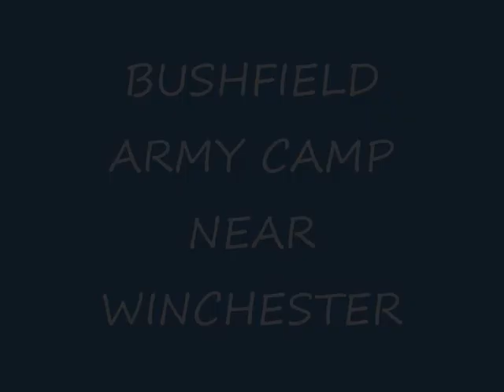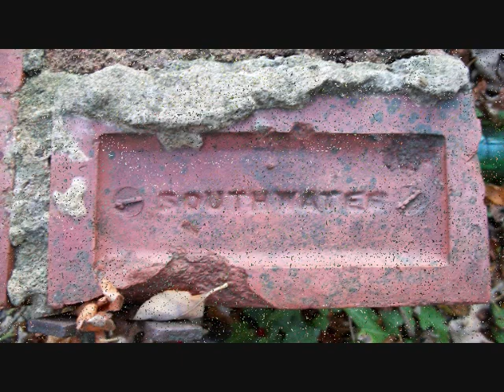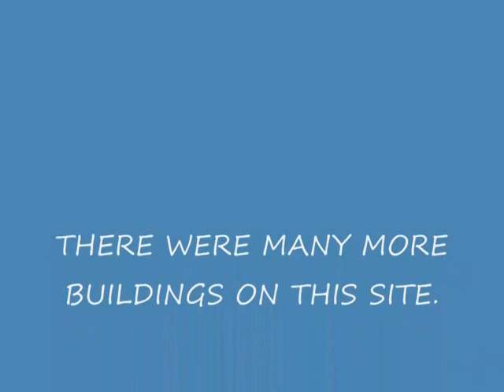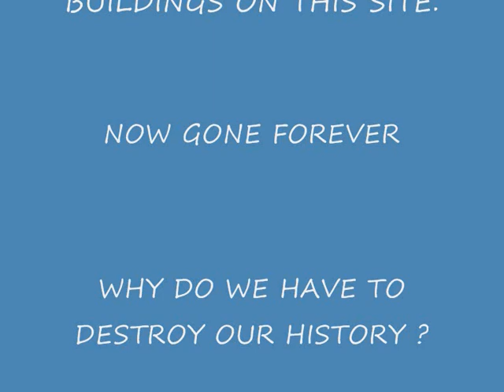📽 bushfield army camp near winchester - derelict site